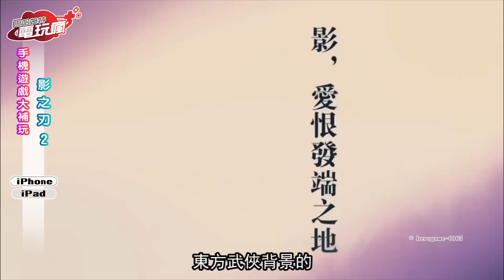20161202 電玩瘋手機遊戲週報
《魔物獵人 EXPLORE》
iOS 下載網址：

《迷霧編年史》
iOS 下載網址：

《影之刃 2》
iOS 下載網址：

《少女與戰車 戰車道大作戰！》
iOS 下載網址：

《LINE 爆彈少女 / LINE Innocent Bane》
iOS 下載網址：

《Faily Rider》
iOS 下載網址：

《Wizard Swipe》
iOS 下載網址：

《Love Engine》
iOS 下載網址：

《PinOut! 》
iOS 下載網址：

內容為每週最新遊戲整理報導、各類遊戲專題等單元。